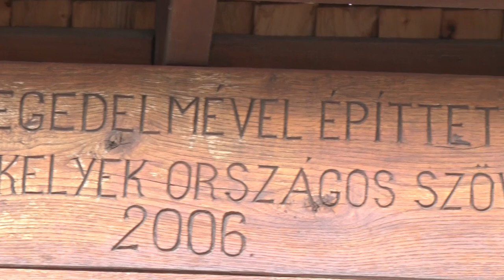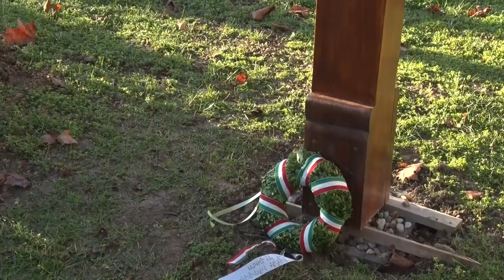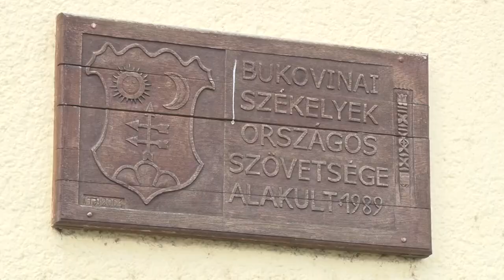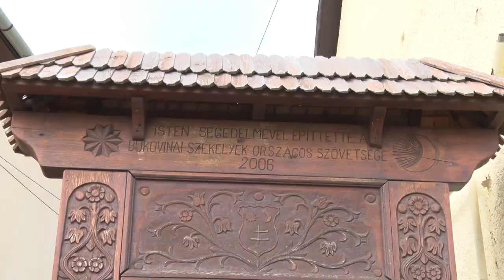Újra Illés Tibor lett a Bukovinai Székelyek Országos Szövetségének elnöke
A Bukovinai Székelyek Országos Szövetsége ismét Illés Tibort választotta  meg az elnöki pozícióra. Az újraválasztott elnök azt mondta ezután is Bonyhád marad a népcsoport országos központja és ezt számos eddigi és jövőben rendezvénnyel is erősítenék.